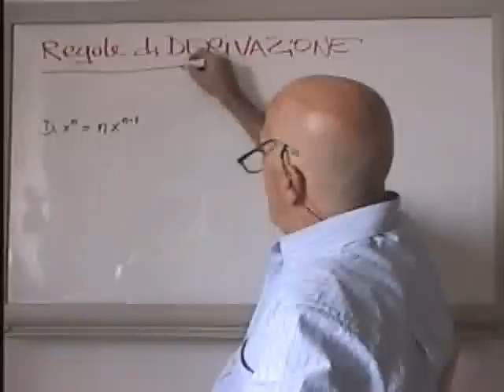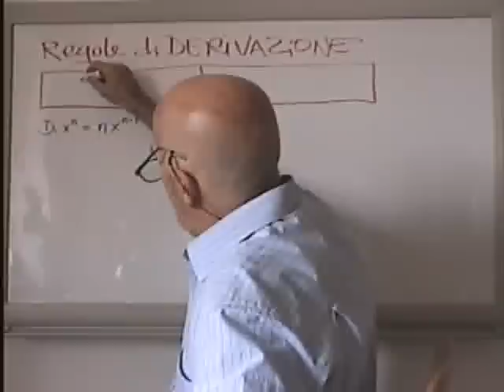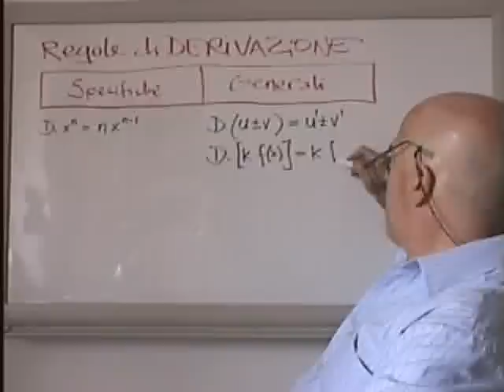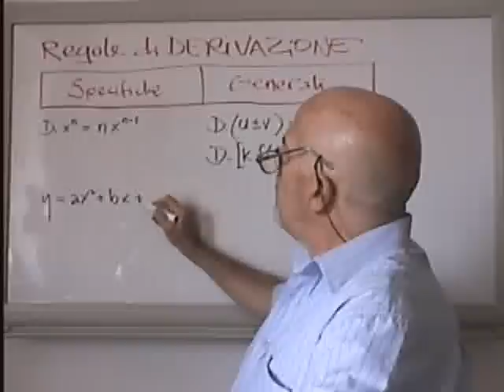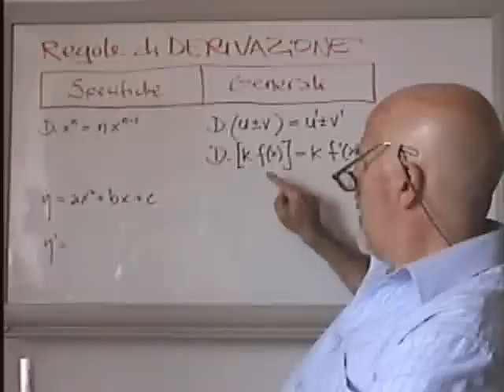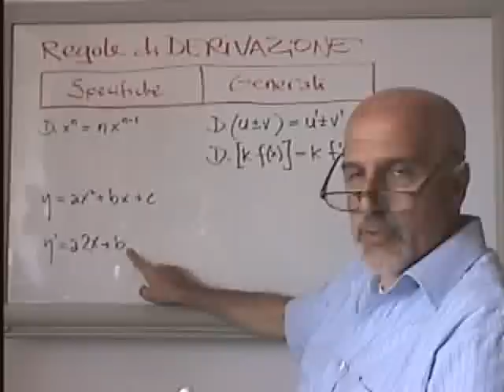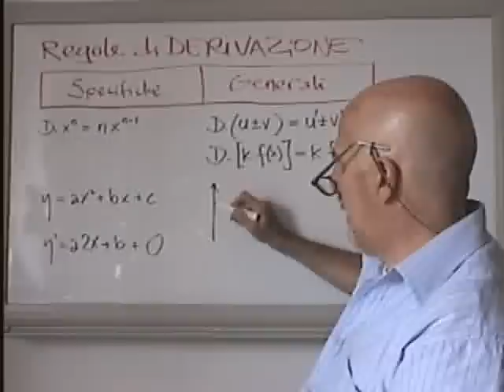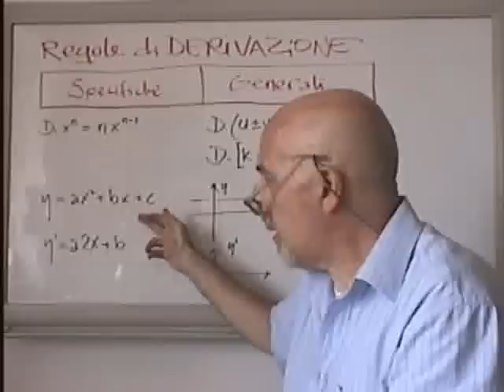DeriB2 - Derivate: Regole principali